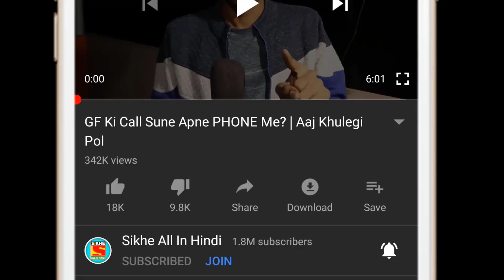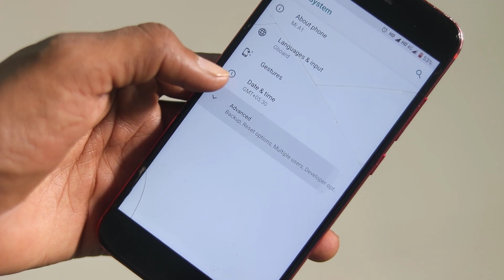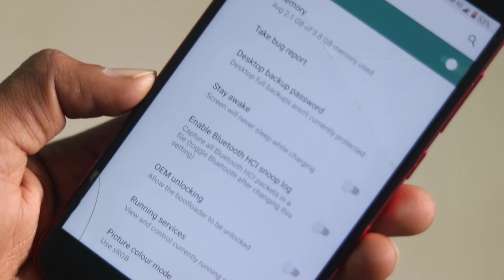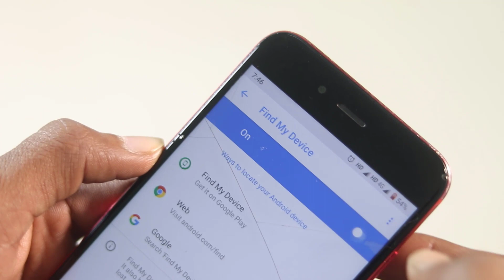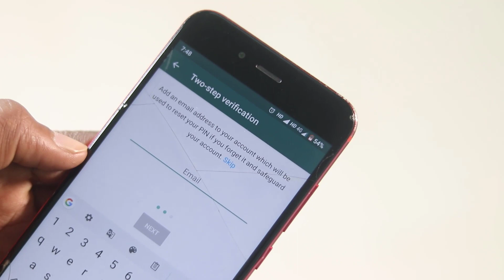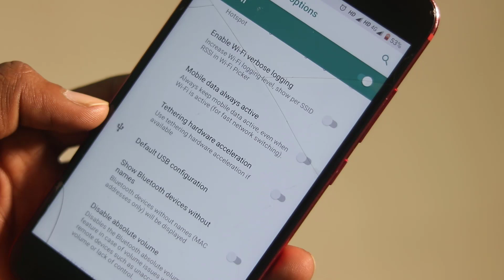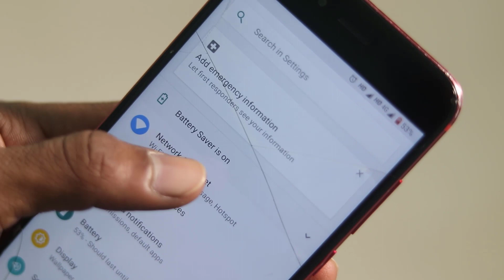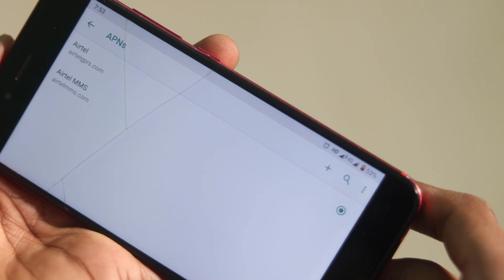Android Mobile 5 Most Important Settings for All Smartphone Users Turn ON Now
Aaj main aap sabhi ko android mobile ki 5 important settings bataunga and ye 5 mobile settings aapke phone ko khone se bajayega and or bhi bahot kuch hai video me ek bonus settings bhi hai.

How to Turn On Device Protection on Android
How to Enable Play Protect On Android Phone
How to Enable Find my Device Settings on any Smartphone
How to Turn on Two Step Verification on WhatsApp
How to Stop Other person from using my data/mobile data
How Set USB Configuration to No Data Trancefer